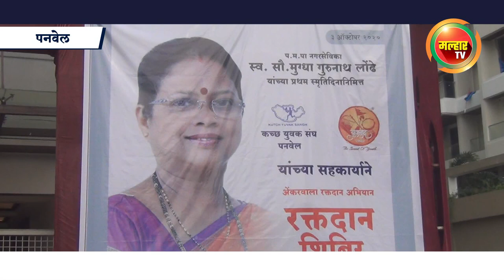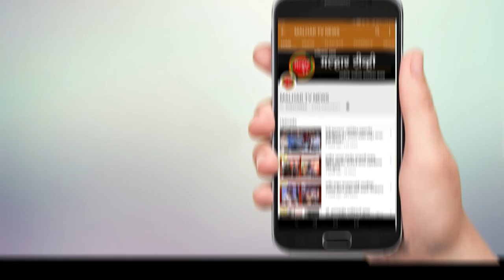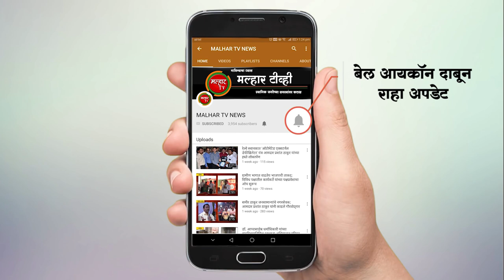पनवेल महापालिकेच्या माजी नगरसेविका स्व. मुग्धा लोंढे यांच्या प्रथम स्मृतिदिनानिमित्त रक्तदान शिबिर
महापालिकेच्या माजी नगरसेविका स्वर्गीय मुग्धा लोंढे यांच्या प्रथम स्मृतिदिनानिमित्त आज (दि. ०३) लोंढे व ओझे परिवारातर्फे आणि युवानाद पनवेल आणि कच्छ युवक संघ यांच्या सहकार्याने रक्तदान शिबिराचे आयोजन करण्यात आले होते. श्री. विरुपाक्ष मंगल कार्यालयात झालेल्या या शिबिराचे उदघाटन भाजपचे उत्तर रायगड जिल्हाध्यक्ष आमदार प्रशांत ठाकूर यांच्या हस्ते करण्यात आले. या वेळी त्यांनी मुग्धा लोंढे यांच्या प्रतिमेस पुष्पहार अर्पण करून अभिवादन केले.
          या शिबिराला उत्स्फूर्त प्रतिसाद लाभला असून रक्तदान केलेल्या दात्यांना मान्यवरांच्या हस्ते प्रमाणात पत्र देऊन सन्मानित करण्यात आले.  या वेळी पनवेल महापालिकेच्या महापौर डॉ.  कविता चौतमोल, सभागृह नेते परेश ठाकूर, भाजप नेते  श्रीनंद पटवर्धन, भाजप पनवेल शहर अध्यक्ष जयंत पगडे, उद्योजक राजू गुप्ते,  नगरसेवक  अनिल भगत, नितीन पाटील, मनोहर म्हात्रे, नगरसेविका चारुशीला घरत, वृषाली वाघमारे, विद्या गायकवाड, रुचिता लोंढे, वर्षा प्रशांत ठाकूर, अर्चना परेश ठाकूर, माधुरी गोसावी, युवा मोर्चाचे उत्तर रायगड जिल्हाध्यक्ष मयुरेश नेतकर, पनवेल शहर अध्यक्ष राहुल जगताप,  अभिषेक भोपी, चिन्मय समेळ, जितेंद्र वाघमारे, कमलाकर घरत यांच्यासह पदाधिकारी, कार्यकर्ते आणि मान्यवर उपस्थित होते.